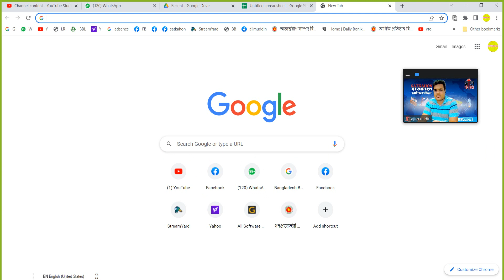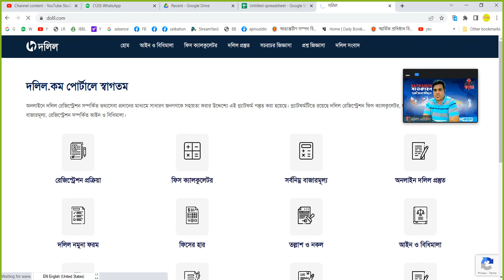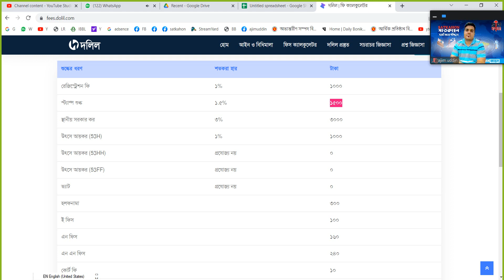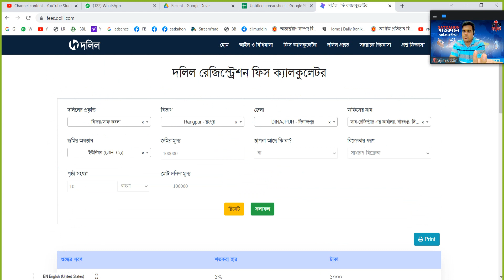দলিল রেজিস্ট্রেশন খরচ কেমন বাড়লো